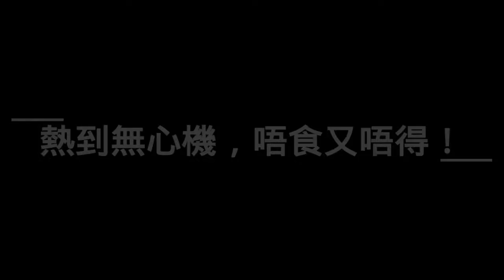@_@【熱到無心機，唔食又唔得！求其下午茶吃點湯飯填肚！】@_@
*** 清湯揚州炒飯 ***